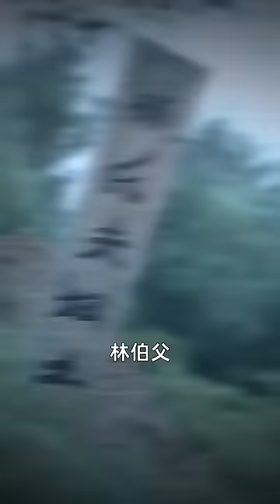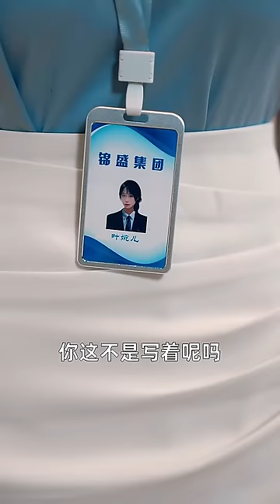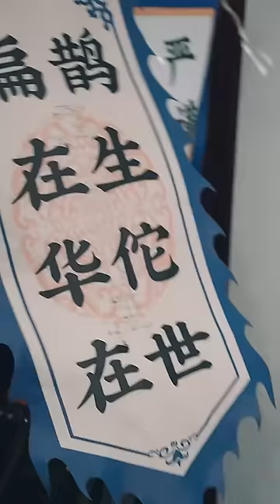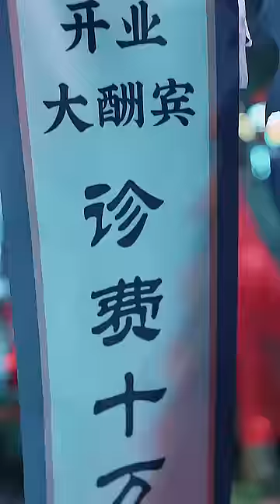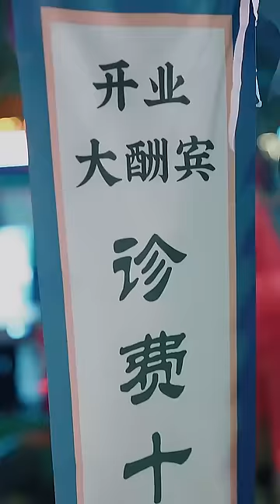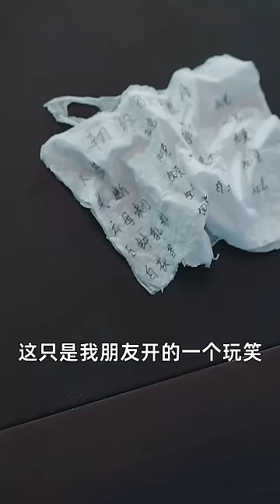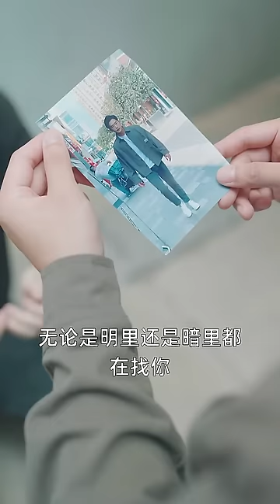一口氣看完！美女幫了小夥一個小忙，10年後小夥成為首富前來報恩，保她一世無憂！【立地成神】短劇